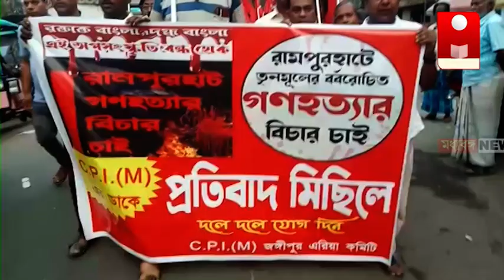রামপুরহাট কান্ডের প্রতিবাদে পথে বাম ও কংগ্রেস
রামপুরহাট কান্ডের প্রতিবাদে জঙ্গীপুরে মিছিল সিপিআই(এম)-এর। অন্য দিকে রঘুনাথগঞ্জ শহরে প্রতিবাদ মিছিল করে কংগ্রেস।